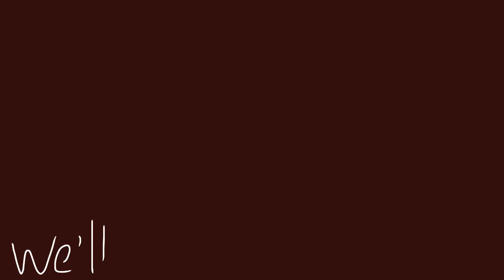Milk and Cookies Map // (Part 22, no audio)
I kinda got lazy, sorry :P